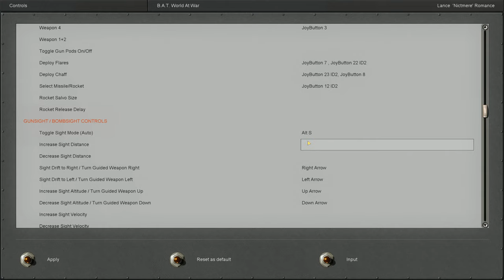IL2 1946 LEAD COMPUTATING SIGHT TUTORIAL IN 4K UHD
LETS USE THE IN GAME LEAD COMPUTATING SIGHT.
B.A.T. & VP mods for IL2 1946 - Track iR - ReShade 4.6 - 4K UHD